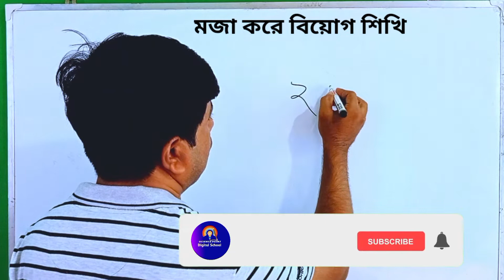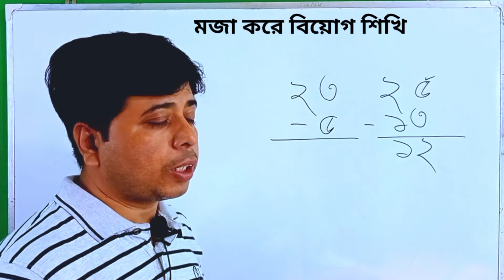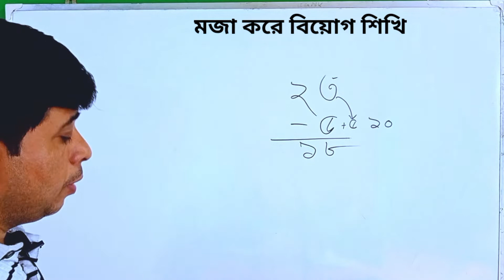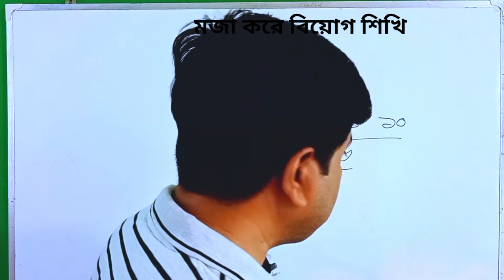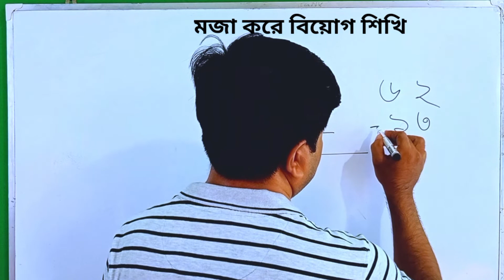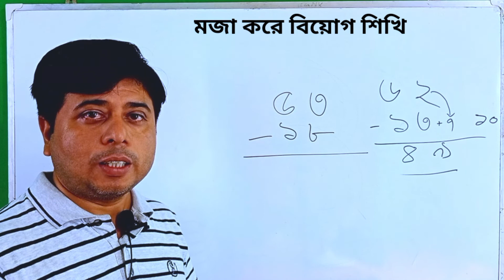||বিয়োগ করার সহজ উপায়||how to subtract in shortcut method||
বিয়োগ করার সহজ উপায় এই ক্লাসে আলোচনা করা হলো। বিরক্ত সবাই পারি কিন্তু একটু নতুনভাবে কম সময়ে করে বিয়োগ করা যায় সেটাই এই ক্লাসের মূল বিষয় ক্লাসটি ভালো লাগলে অবশ্যই একে লাইক করবেন এবং বন্ধুদের মধ্যে শেয়ার করে দেবেন।।